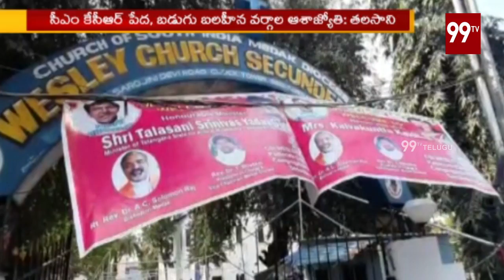సీఎం కేసీఆర్ పేద ప్రజల ఆశాజ్యోతి | Talasani Srinivas Yadav | 99TV Telugu